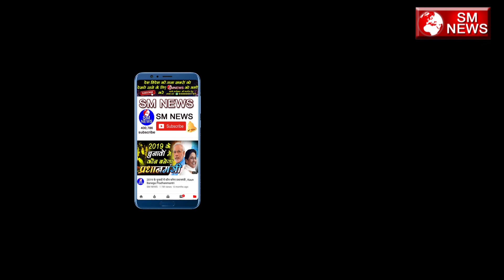Arnab Goswami किस तरीके से देश को बांटने का काम करता है, Arnab Goswami I Godi Media | Aaj Tak LIVE